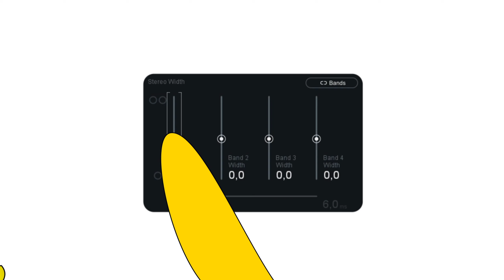Short: Хорошо смеётся тот...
Охренеть как я ОБОЖАЮ КРУТИТЬ И СВОДИТЬ

ENG subs here too.